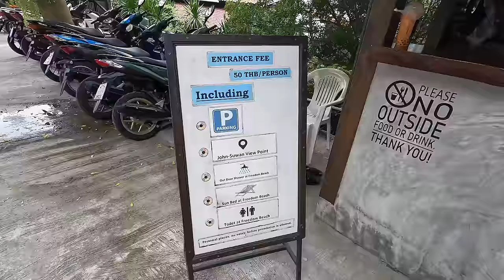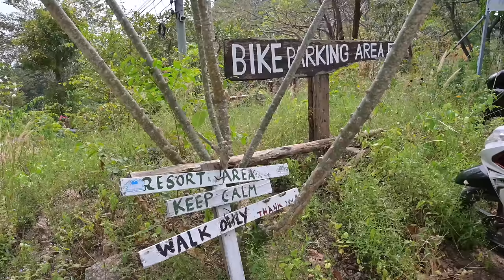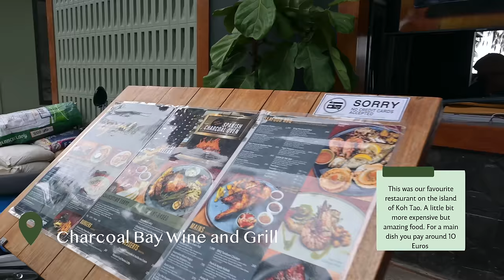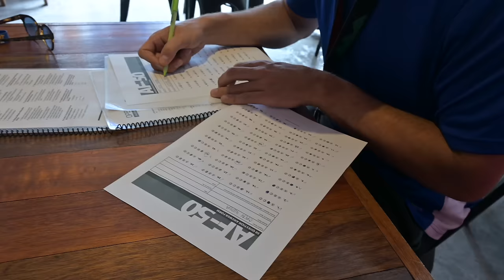Our favourite Island in Thailand | Koh Tao | Thailand Vlog 3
Hi everyone. We will be traveling for the next 3 months around Asia and we really want to show you what not to miss in every place.
Let us know your thought in the comments down bellow.

will be active doing a booking with pura vida before arriving to Koh Tao.
You can just text them on WhatsApp or Instagram and book your diving experience, telling them that you want to use our code. Have fun! We are sure you will love it.